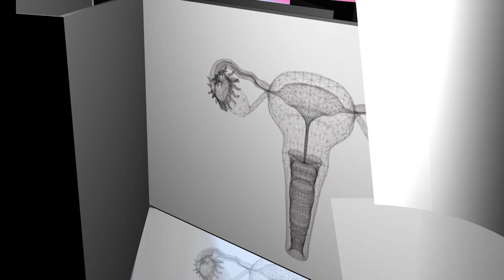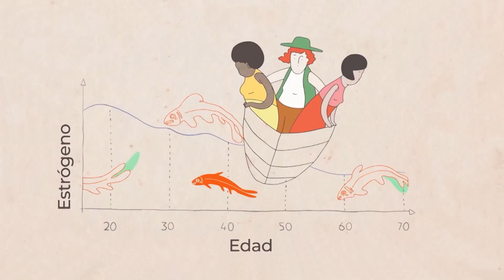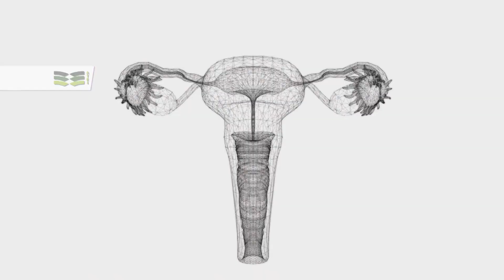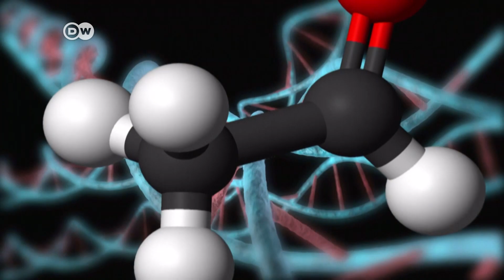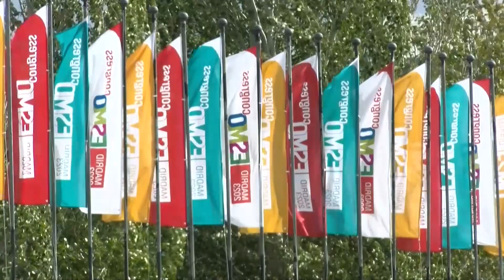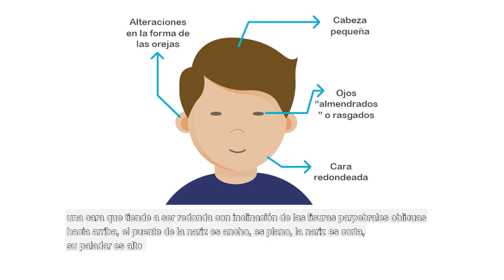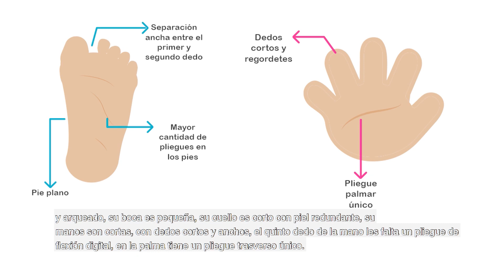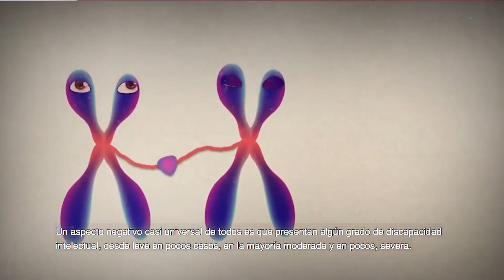Noticiero Científico y Cultural Iberoamericano de Salud con Jonás Virman #169